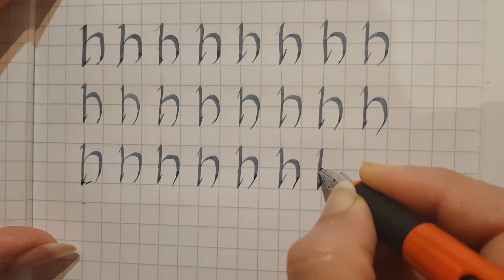Calligraphy practice, writing letter H.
pen n ink, writing letter " H" in english